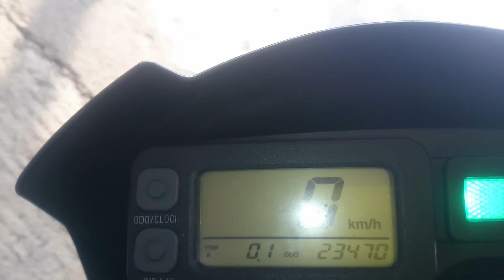Kawasaki KLX250 2005 г . арт.3375 во Владивостоке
Компания ДВ Лайн предлагает к продаже KAWASAKI KLX250

Номер рамы:LX250E-A13375 Есть в аукционной статистике.